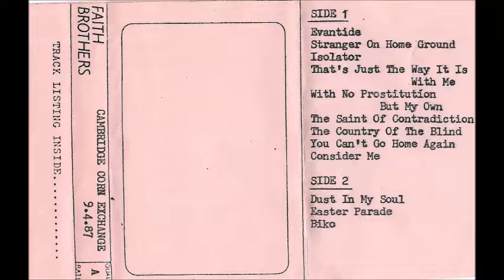Faith Brothers - Consider Me (Corn Exchange, Cambridge 09.04.87)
Faith Brothers - Consider Me (Corn Exchange, Cambridge 09.04.87). Julian Cope support.